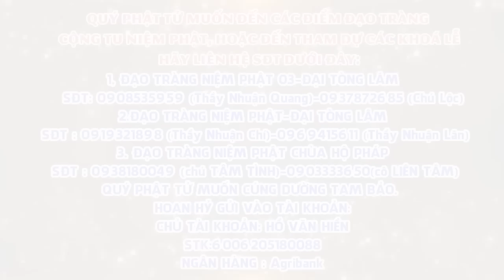Phật Tử Viết Bức Thư Gửi Lời Cảm Ơn Và Chia Sẻ Sự Màu Nhiều Của Niệm Phật - Thầy Thích Nhuận Đức